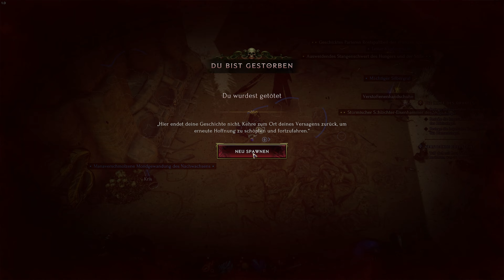Let's Play Last Epoch | #028 | Alric Siegel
Willkommen Reisender... 🧙‍♂️

Ich bin gerade meine Geschichte am erzählen, wie ich durch die Zeiten wanderte und zahllose Schicksale geändert habe.

Ich bekämpfte...

Die Leere
Alles verzehrend, verdirbt die Leere alles, was sie berührt. Verdreht Körper und bricht Geister, bis nichts mehr übrig ist als Dunkelheit. Das ultimative Schicksal von Eterra, sofern die Vergangenheit nicht geändert wird.

Das unsterbliche Reich
Der Unsterbliche Kaiser besiegte die Götter und stahl ihre Göttlichkeit, dann nutzte er ihre Macht, um ein Reich der Unsterblichen zu erschaffen. Diese Unsterblichkeit ist in Wahrheit der Fluch des Untodes, den sie mit allen teilen wollen, die sich ihnen widersetzen.

Rahyeh
Der Gott der Sonne und des Feuers, der die östliche Nation Solarum regiert. Arroganz brennt in Rahyehs Herzen, sein Stolz verlangt nichts Geringeres als die Unterwerfung aller Reiche in Eterra.

Zahllose Tode durch litt ich und dennoch hat mir das Schicksal immer wieder eine erneute Chance gegeben. Wie das geschah erzähle ich euch das die Fehler der Vergangenheit sich nie mehr wiederholen möge.